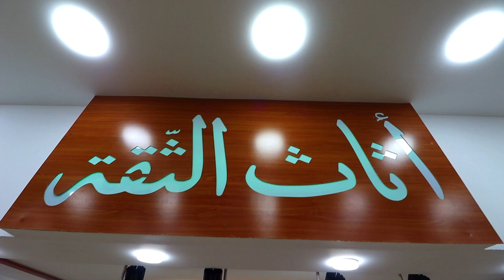عودة صالون💖أرك بلوس💖الأصلي في قماش جديد 🥰و موديل ثاني 💖أرك بلوس 2💖صالون كليك-كلاك و كوفري 💞